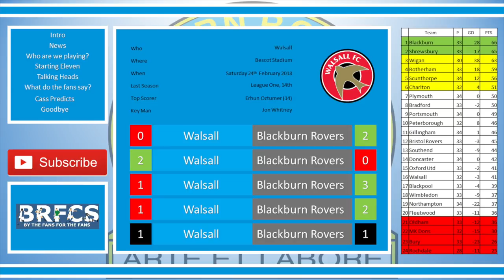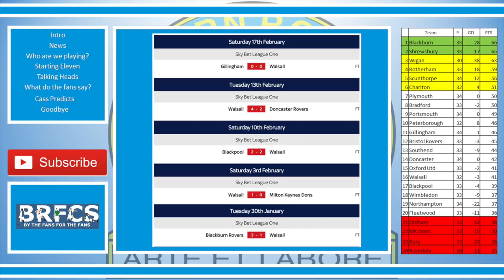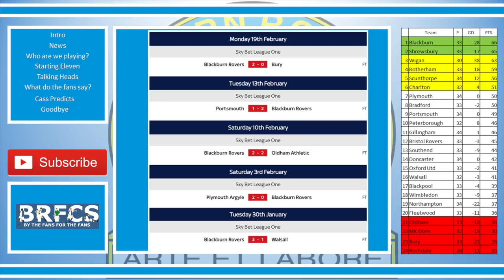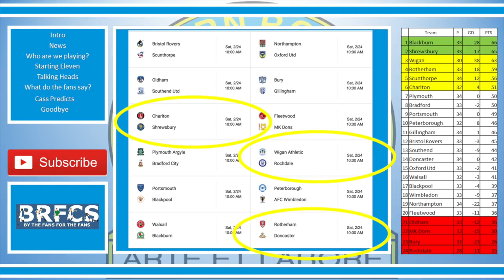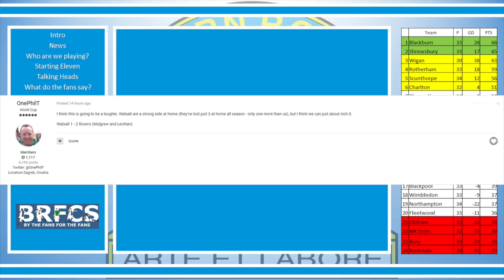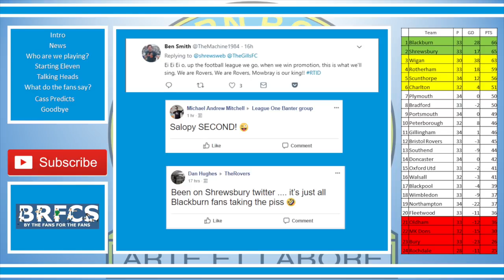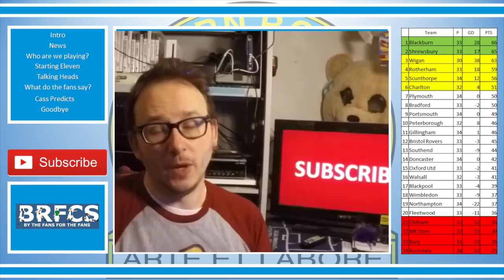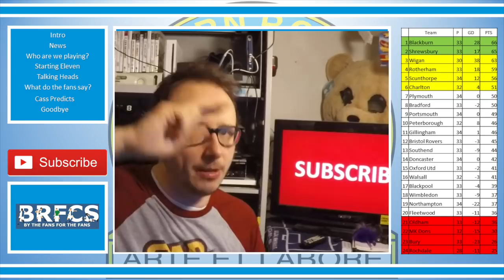Walsall vs Blackburn Rovers | Preview | February 2018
56% |||. 28.4K/50K

Stevie Wotsa

. 28% 7/25

So after the midweek fixtures, Rovers are now officially in the promotion spots having played the same amount of games as our closest rivals Shrewsbury Town who failed to beat Bradley Dack's old club Gillingham.

Rovers must now switch their attention to Walsall this weekend and hope to bag another win to extend their pressure on the chasing pack.  Dont get me wrong, their will be trips and turns along the way, and I expect Blackburn to stumble at some point, I just hope we can build a cushion for when/if a situation like that arises.

In this preview, hear the fans opinions as well as a solid prediction from the cat.